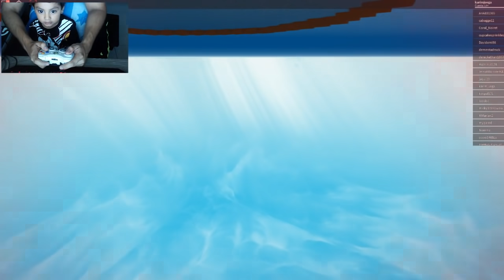Natural Disaster Survival en Roblox | En el Parque de Diversiones | Juegos para niños Roblox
Nuevo video de Roblox donde escapamos de la Escuela, el Granero y el Parque de Diversiones.

🛑 ¿Quienes somos ?